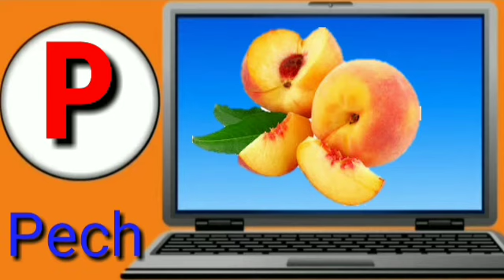fruits name ।फलो केनाम ।। ।fruits name Hindi ।flowers name ।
fruits name ,फलो केनाम ,fruits name Hindi mein ,flowers name ,

Preschool Education, Pre-school, KIDS, learning, Apple, Mango, nursery rhymes, kids songs, videos for kids, wheels on the bus go, watermelon, cartoon for kids, fruits cartoon video, baby songs, children songs, fruitsnamesinenglish, spelling for kids, fruitsnameenglishmein, toddler learning video words
सेब
आम
नाशपाती
पपीता
चीकू
केला
अमरूद
आम
अमरुद
सेब
सनतरा
लीची
अनानास
आडू
चीकू
केला
जामुन
अंगूर
अनार
तरबूज
खरबूजा

N क ख ग ।।fruit name।फलों के नाम ।फूलों के नाम ।।सब्जियों के नाम ।दिनों के नाम ।।